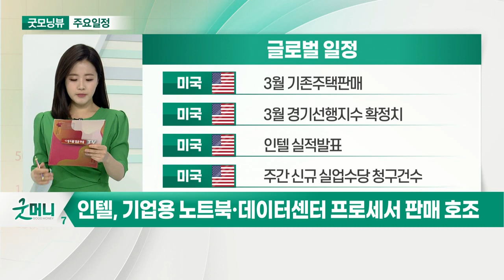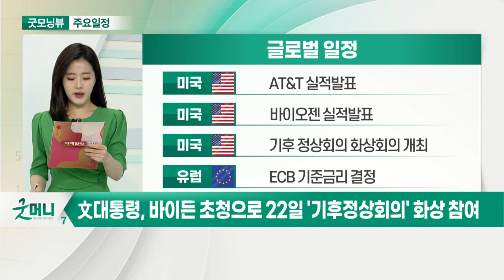美 3월 경기선행지수 6.7% 하락… “60년 역사상 최대 낙폭”_오늘장 글로벌 일정 (20210422)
미국 : 3월 기존주택판매
미국 : 3월 경기선행지수 확정치
미국 : 인텔 실적 발표
미국 : 주간 신규 실업수당 청구건수

미국 : AT&T 실적 발표
미국 : 바이오젠 실적 발표
미국 : 기후 정상회의 화상회의 개최
유럽 : ECB 기준금리 결정

한국 : 2020년 결제통화별 수출입
한국 : 이재용 삼성전자 부회장 공판 기일
한국 : 엔씨소프트 '블레이드&소울2' 사전 캐릭터 생성
한국 : 오세훈 서울시장, 온라인 취임식 개최

한국 : KB금융 실적발표
한국 : LG생활건강 실적 발표
한국 : 삼성SDS 실적 발표
한국 : 기아 실적 발표